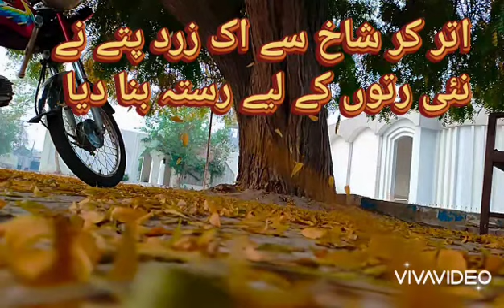Autumn falling 🍁 leafs Whatsapp status khiza ka mossam